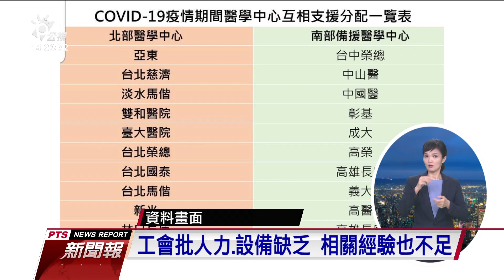北市醫師工會：聯醫仁愛院區 重症爆量｜公視新聞報｜20210530